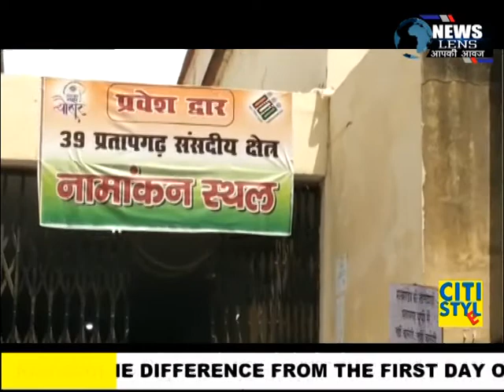प्रतापगढ़: नाराज प्रत्याशियों ने नामांकन खारिज होने से कलेक्ट्रेट पर दिया धरना